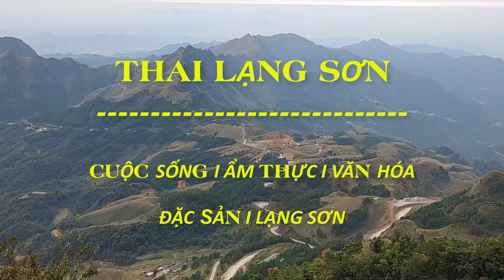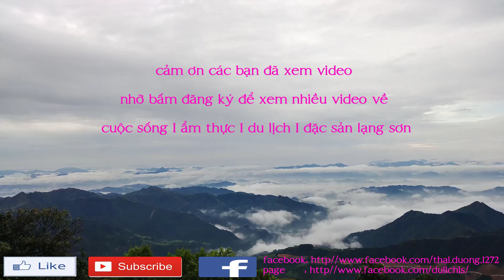Khám Phá Lễ Hội Ba Sơn Giáp Biên Giới Trung Quốc với thịt lợn quay và chim cút quay I Thai Lạng Sơn